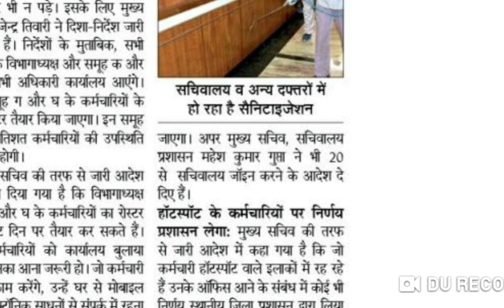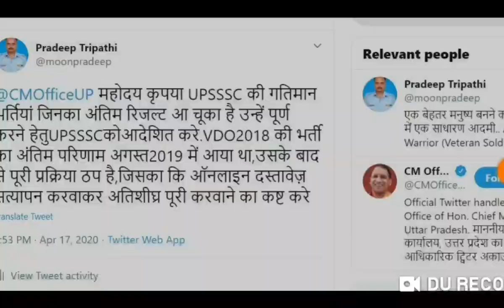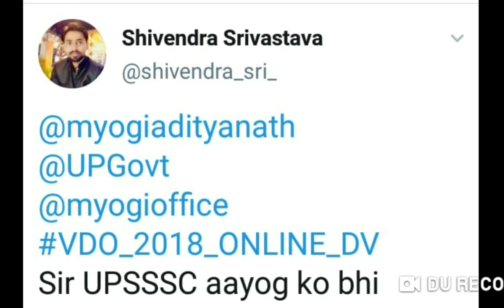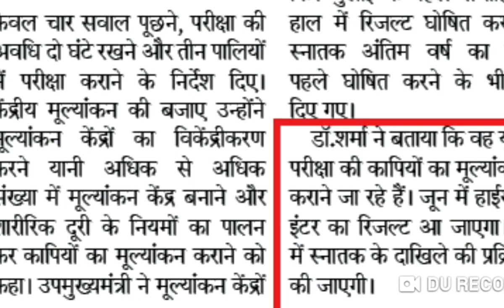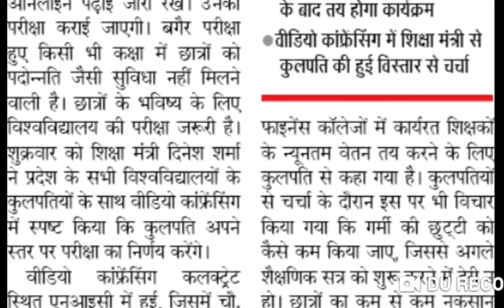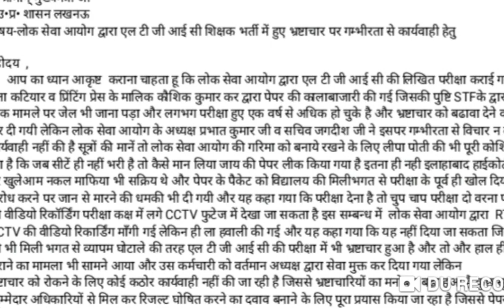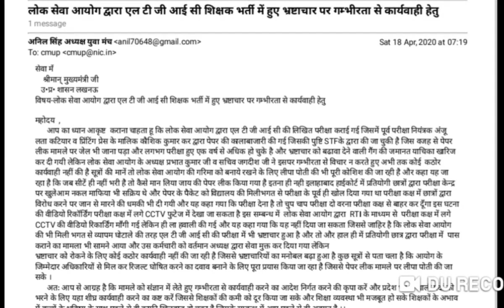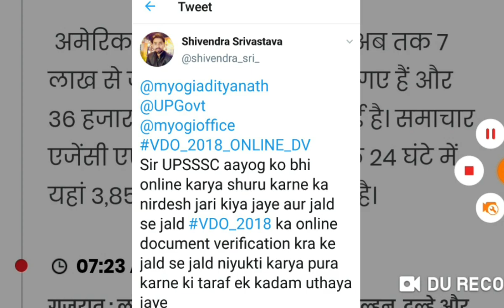UPSSSC NEWS UPPSC NEWS polytechnic EXAM date UNIVERSITY EXAM date up BOARD RESULT update